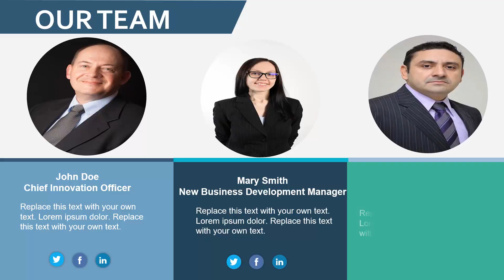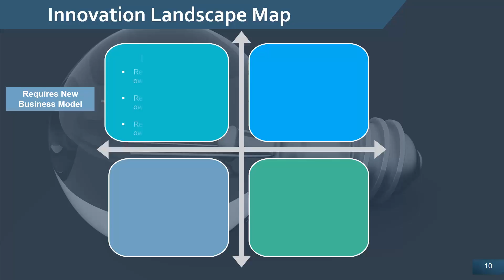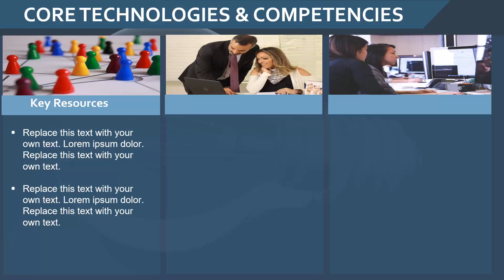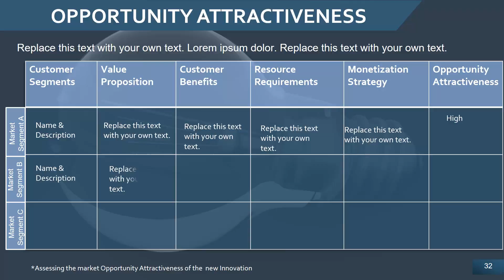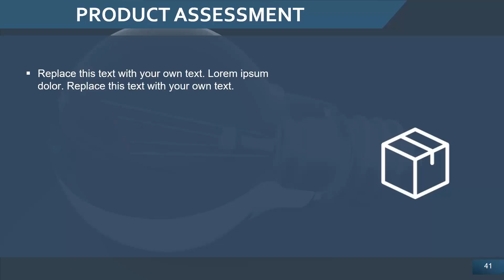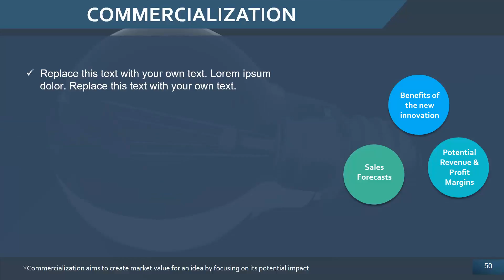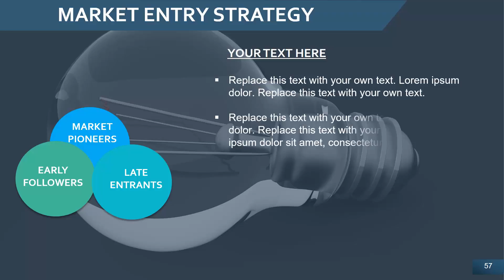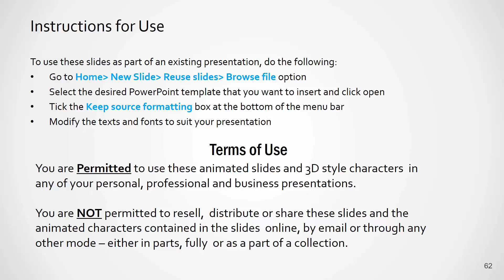Innovation and Management Template